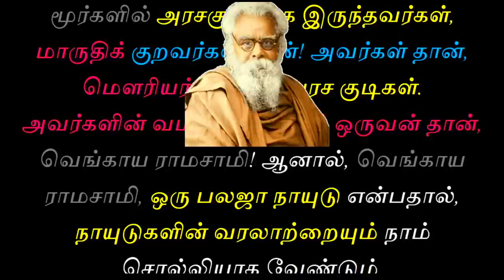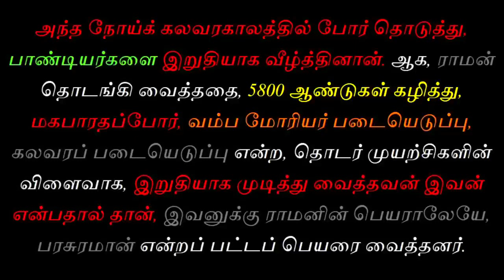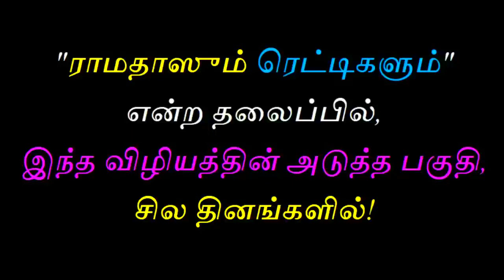திருமாவளவன் இல்லுமினாட்டி ஏஜென்ட் |Tamil Chinthanaiyalar Peravai thirumavalavan Arunthathiyar seeman